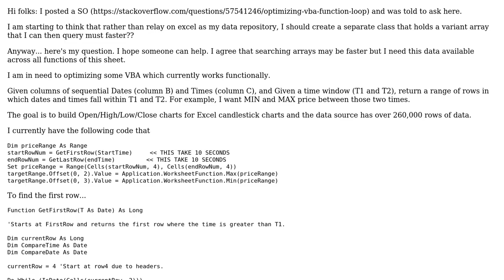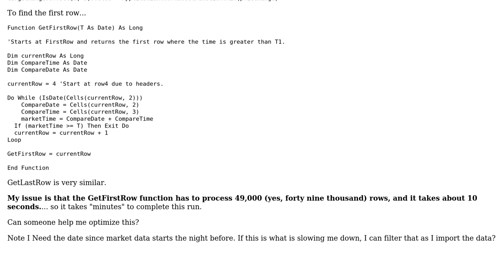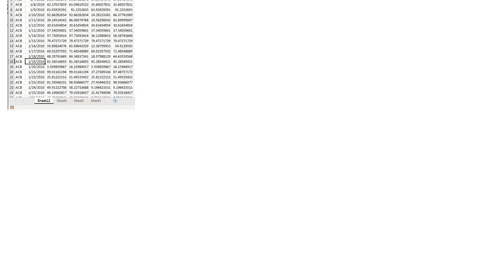VBA loop optimization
With thanks & praise to God, and with thanks to the many people who have made this project possible! | Content (except music & images) licensed under CC BY-SA | Music | Images & others | With thanks to user TinMan user Ed Landau and the Stack Exchange Network Trademarks are property of their respective owners. You are responsible for your own actions.